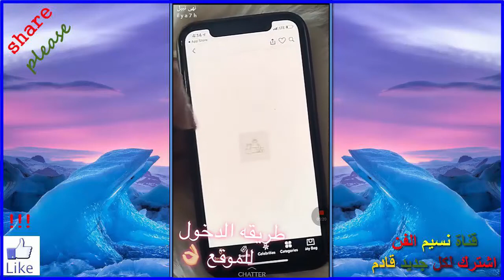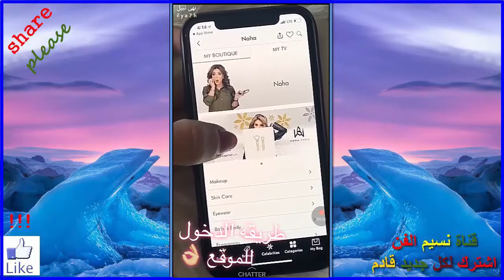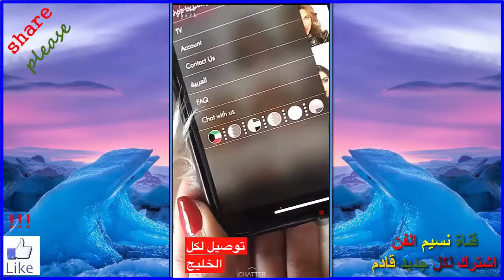عطورات نهى نبيل الاربعة أروع للشعر و لكل المناسبات و بتركيبة خرافية